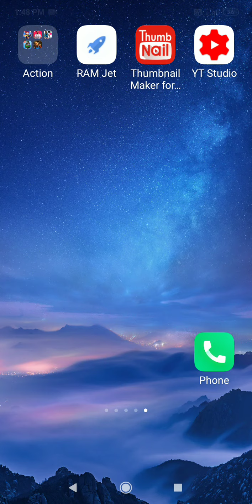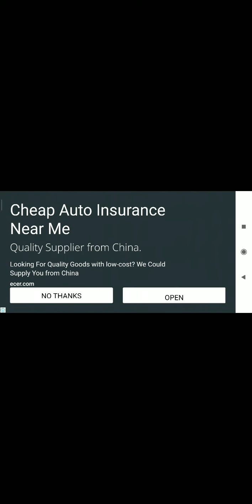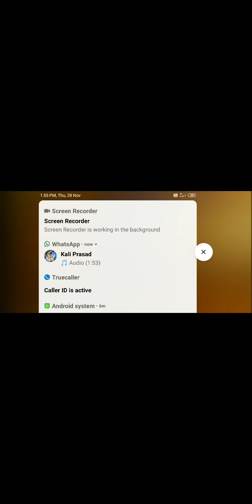👻👻👻Scary Neighbour 2 Level to 1-6👻👻👻